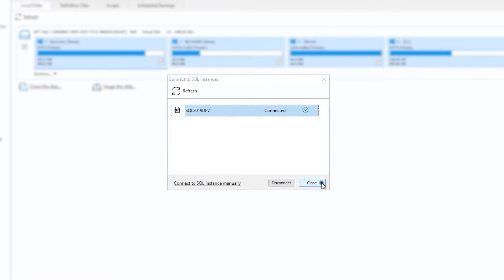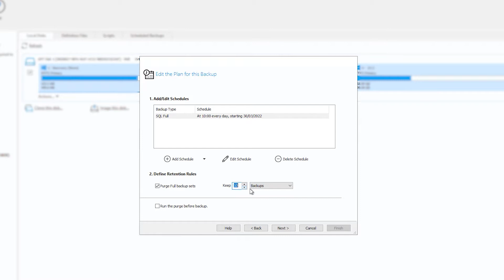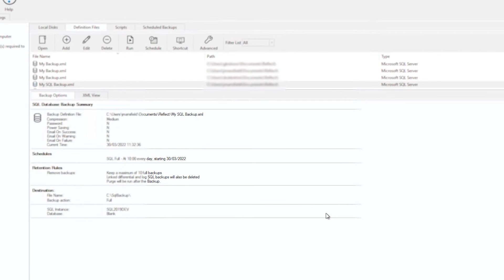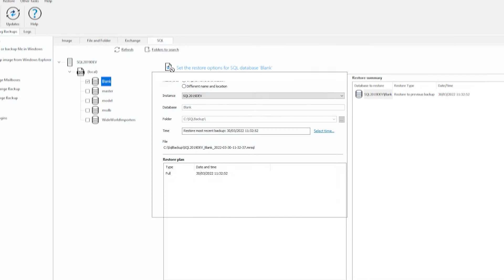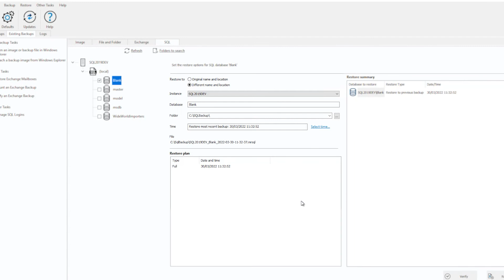Backing up and restoring SQL databases using Macrium Reflect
With Macrium Reflect Server Plus you can backup SQL databases. From SQL Server 2005 onwards, all versions of Microsoft SQL Server and Microsoft Server Express are supported. SQL Server 2000 and earlier are not supported.